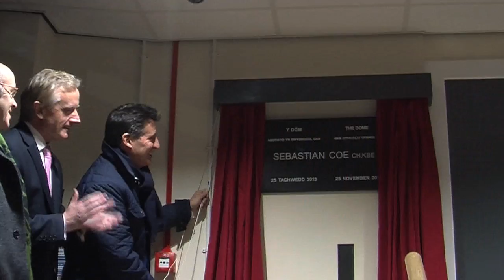Seb Coe opens Bangor University's new Sports Dome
The man behind the London 2012 Olympic Games, Sebastian Coe, has opened the new  dome at Bangor University's Maes Glas Sports Centre.
The dome forms the first part of the University's £2.5million redevelopment of its sporting facilities.